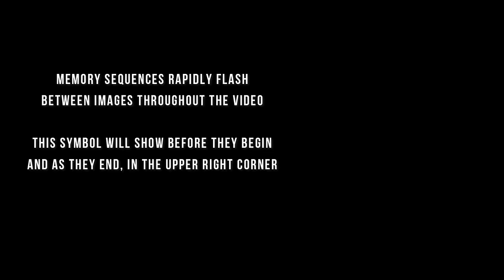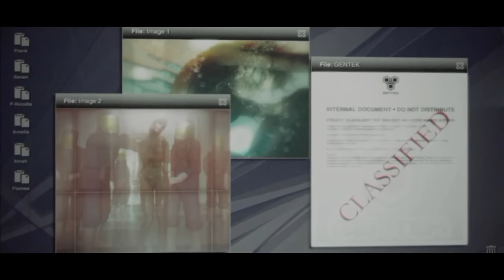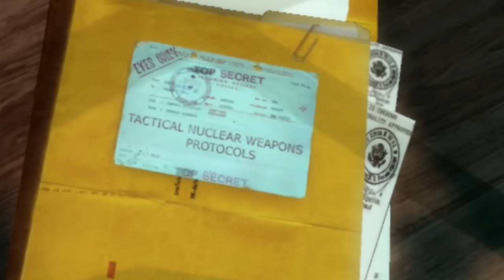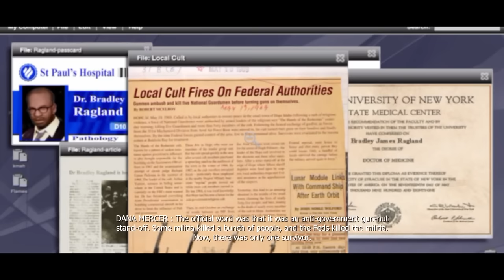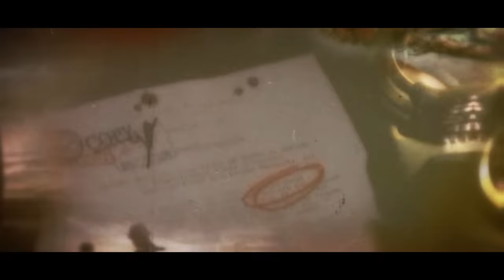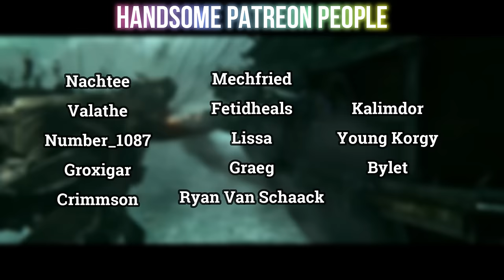Prototype And It's Horrifying Anti-Hero (Story Explained)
A sandbox action game by Radical Entertainment (and published under Activision), Prototype is a visceral, grimy time as we follow Alex Mercer, a man with no memory of his past and burdened with terrifying, shapeshifting powers by the deadly Blacklight Virus ravaging New York.

- CHAPTERS -
00:00 - Intro
02:06 - Content Warning
02:22 - Alex Mercer's Very Bad Day
07:15 - Working With Dana
11:19 - Finding Elizabeth Greene
13:49 - Karen Parker
18:02 - The Vibes Are Weird
19:18 - Government Testing
19:52 - Science Juice For Everyone
23:23 - Captain Mystery
26:45 - The People Responsible
29:50 - Supreme Strikes Back
30:39 - Repentance
32:11 - Nihilism Is For Losers
32:59 - Outro